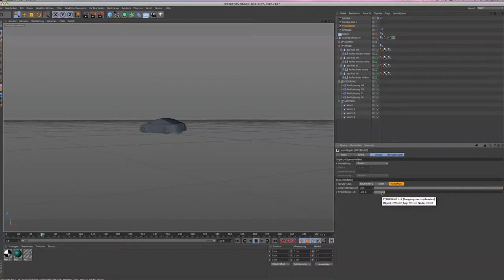Making of AMG von Igor Savkovic 3D Diplomarbeit